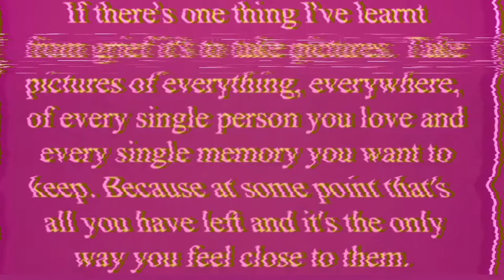Matty’s diamond painting. Disney princesses. Jan 30th - March 16th. Shielding activities day 375.